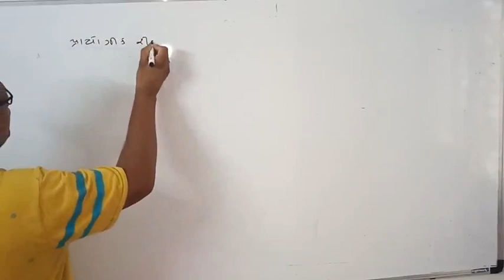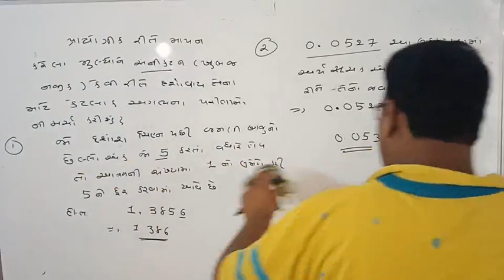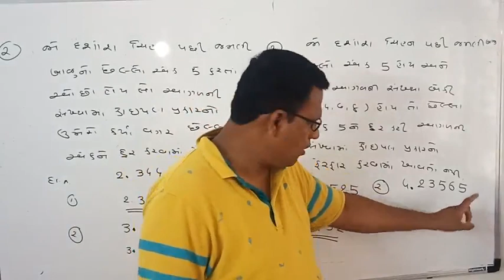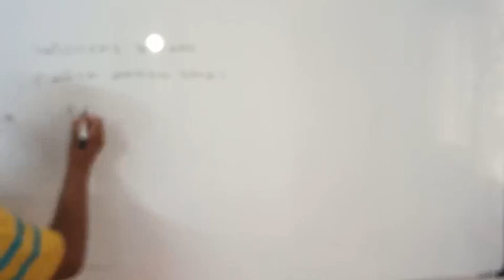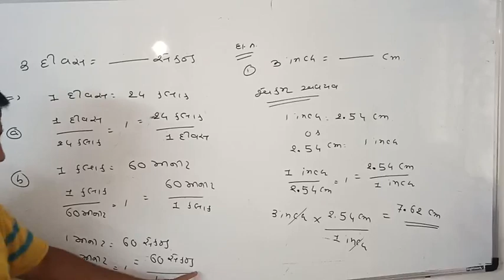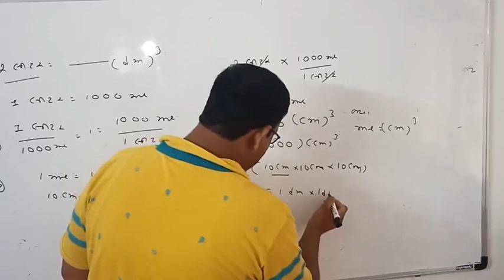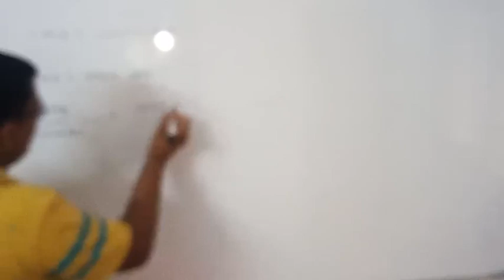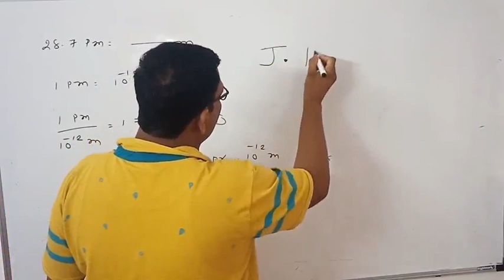CHEMESTRY CH 1 PART 13